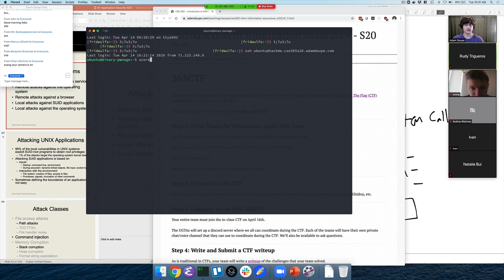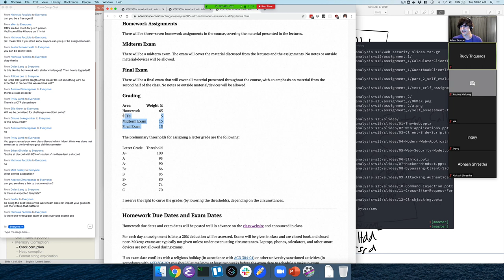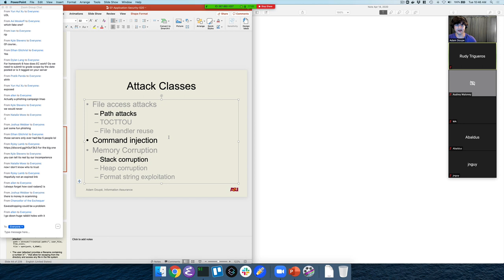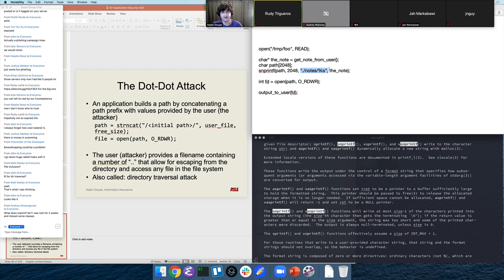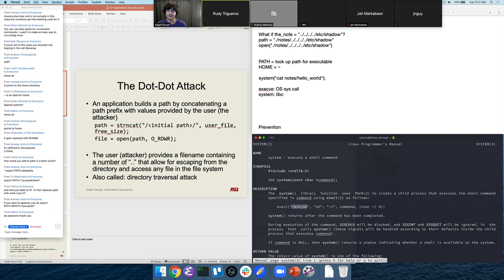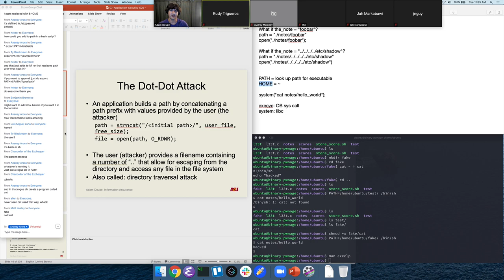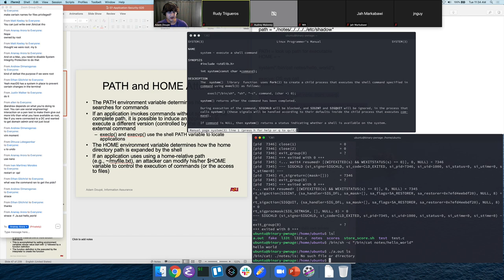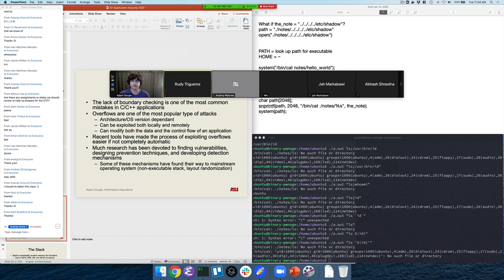CSE 365 S20: 4-14-20 "Application Security Pt. 3"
Recorded zoom lecture for CSE 365 S20 on 4-14-20. We covered the upcoming in-class CTF, dot-dot attacks, PATH and HOME attacks, and command injection vulnerability.